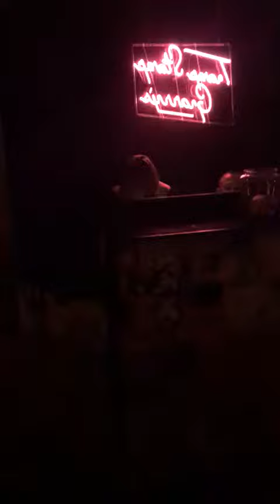I Will Always Love You 2018